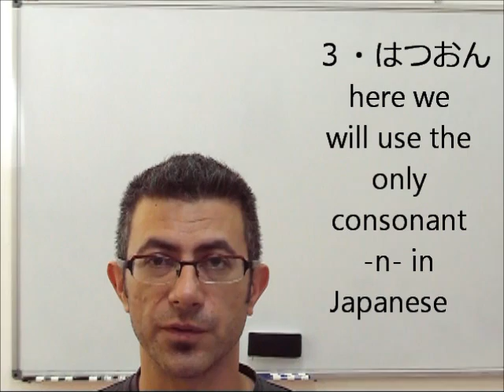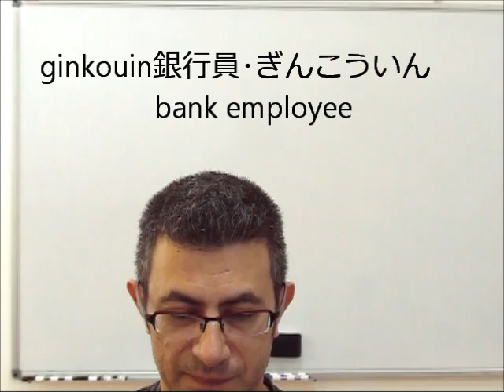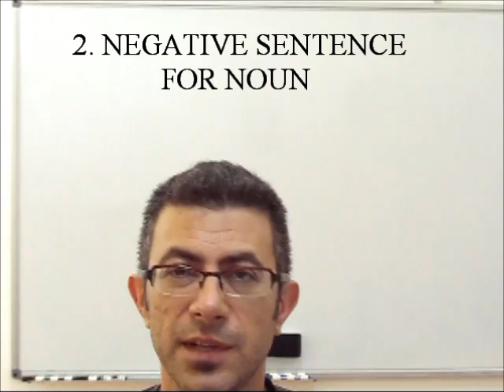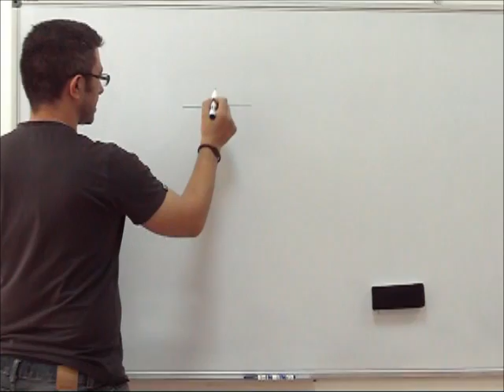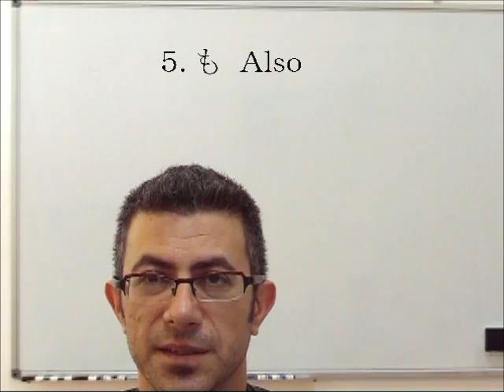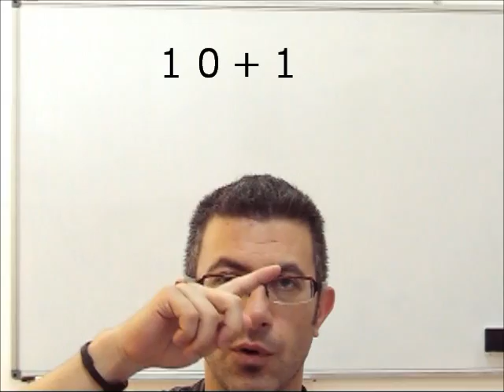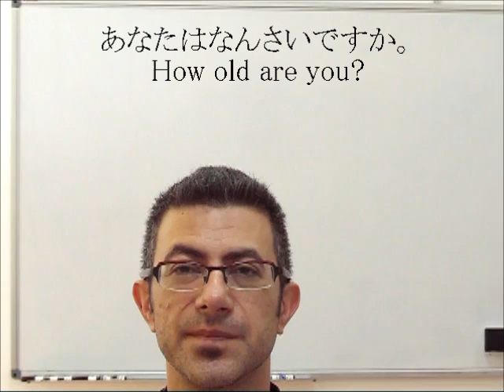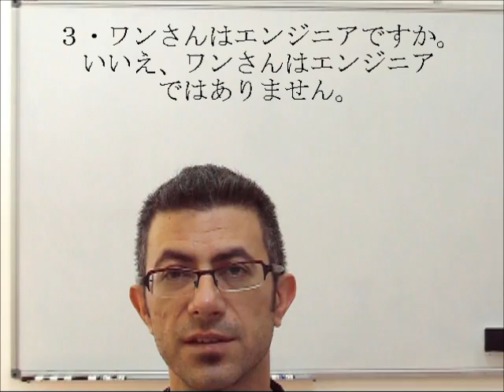Online Japanese basic 1 part 1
basic 1 part 1
unit 1
learn how to say I'm / I'm not / Are you .? / I'm also / I;m .years old. / how are you? nice to meet you and a lot of more things with Japanese Alphabet. Check before hiragana and katakana.